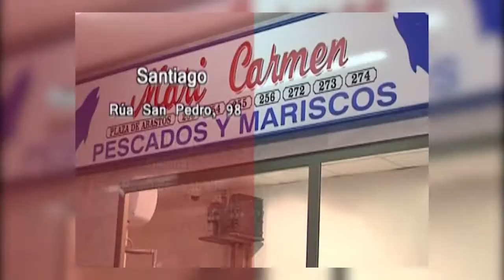Sesion vermú tropical para o venres da Ascensión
Este venres da Ascensión deixounos unha sesión vermú na Praza de Cervantes. A actuación correu a cargo de Esteban e Manuel.